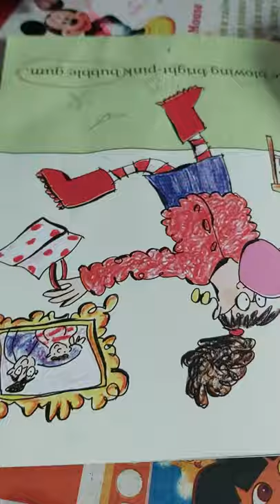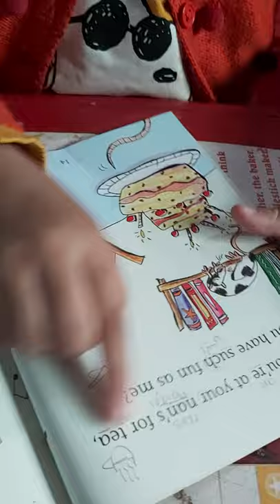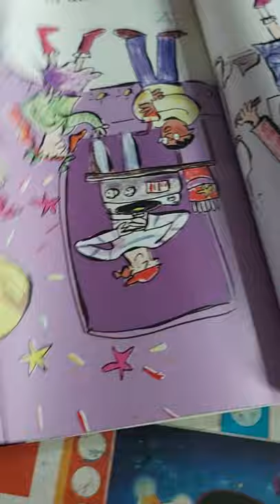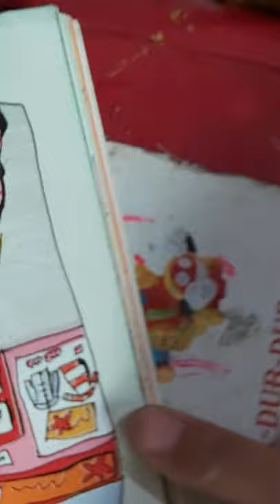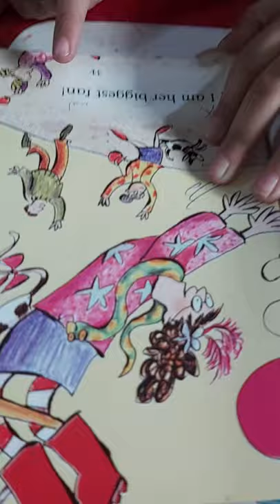My nan by Jillian Powell | story book| grade 1 reader| tips for reading beginners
Haiqa is telling kids how to read fluently and with notation. This video will surely help alot for beginners how to read and to pronounce.